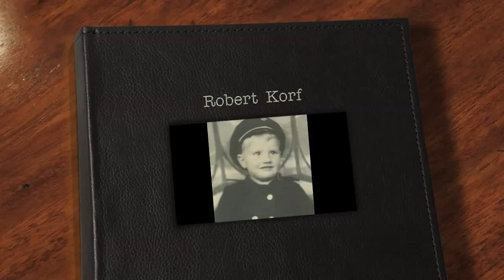Robert Korf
In loving memory of Robert Edward Korf.